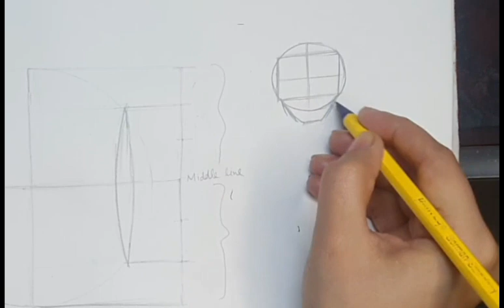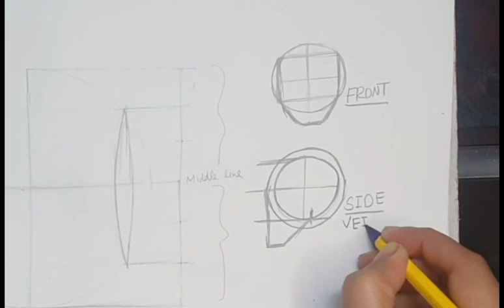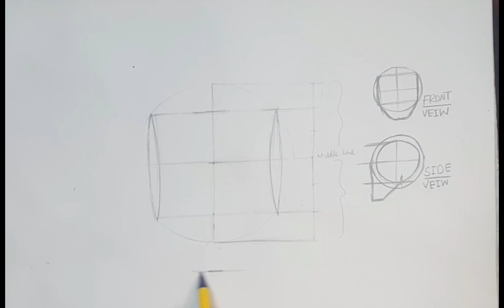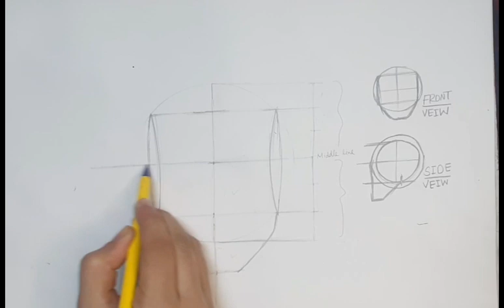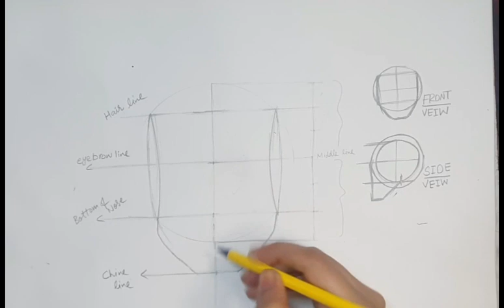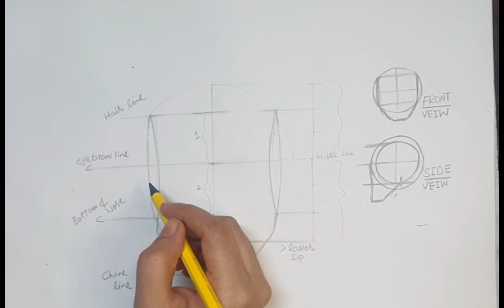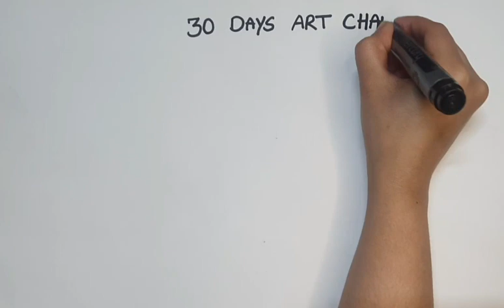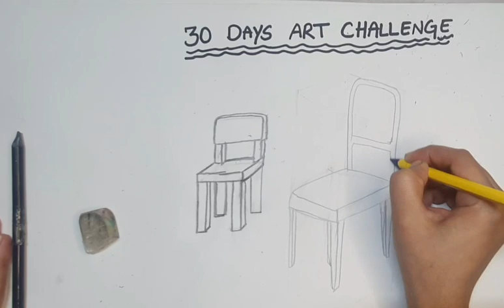Draw any face easily |front view